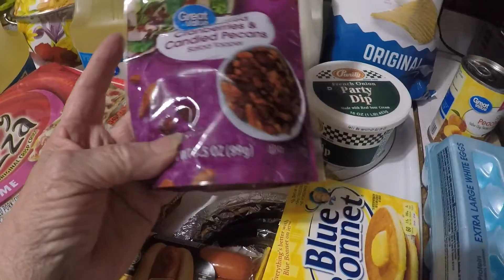Walmart Haul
I needed a few things from Walmart today and went and picked them up this morning.   I hope everyone has a great week.